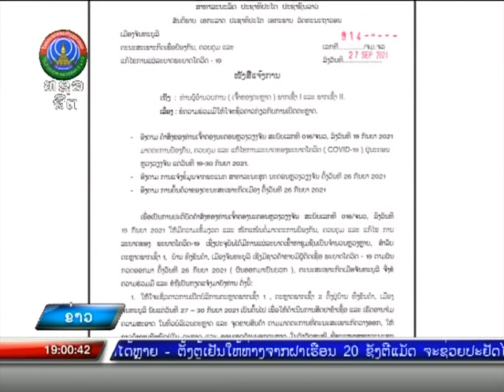ເເຈ້ງການ ໂຈະຊົ່ວຄາວກ່ຽວກັບການເປີດຕະຫຼາດ ມ.ຈັນທະບູລີ. [27-09-2021]